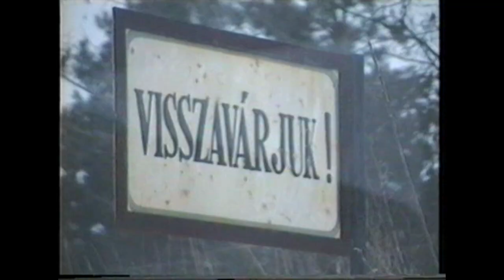MÁV Vonatok 2005-2007 - Balaton / Esztergom (archív)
A régi analóg 8mm-es kazettáim átnézésekor találtam ezeket a felvételeket. 30-as és 2-es vonal 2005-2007 között. Utazás a keszthelyi gyorssal a Déliből, majd vissza. V43-as, V63-as mozdonyok, Uzsgyi, Desiro, klasszik pápaszemes kocsi, és Bko kocsik, illetve sittes Bhv. Balatonaliga, Siófok, Balatonföldvár, Székesfehérvár, Déli, Nyugati, Esztergom, Dorog tűnnek fel egy-egy rövidebb snitt erejéig. Nem vonatfilmezés volt a cél, ezért ilyen kis rövidke az anyag. Már kicsit sajnálom, hogy annak idején nem videóztam többet errefele :)